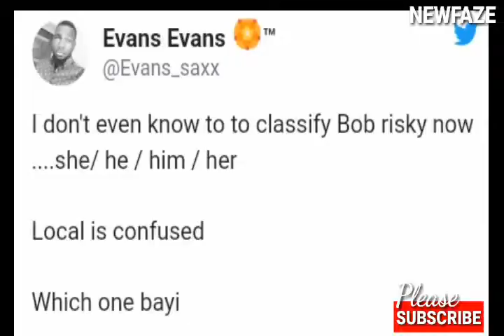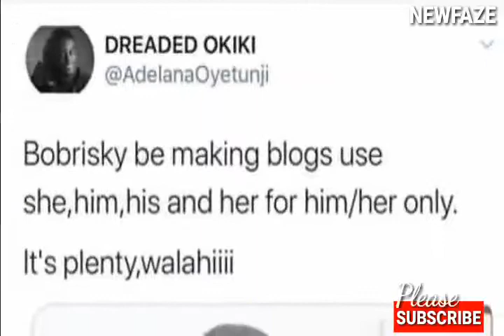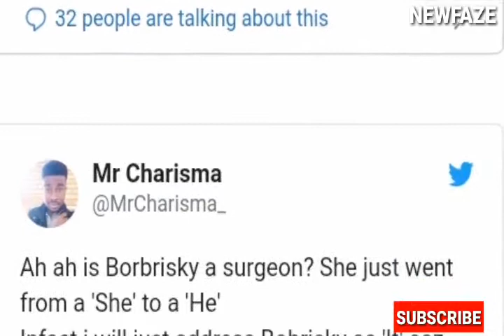SEE Nigerians On Twitter B R U T A L L Y Trollnig Bobrisky For Switching To Man To Her Father House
Nigerians On Twitter B R U T A L L Y Trollnig Bobrisky For Switching Gender To Her Father's House see comment/reactions...